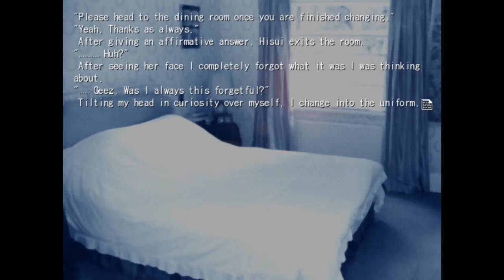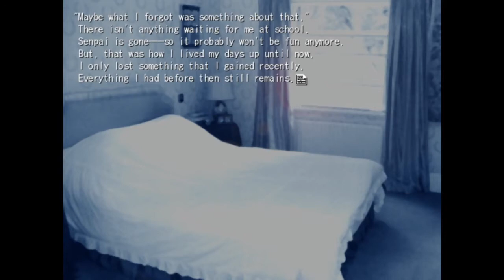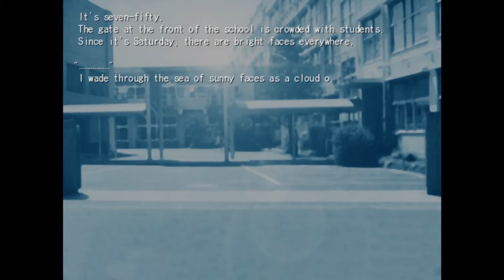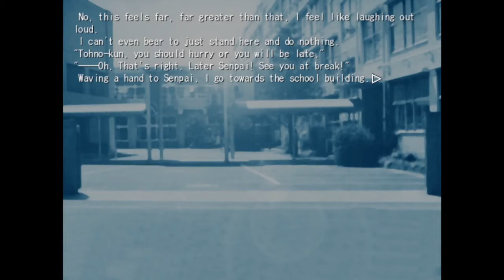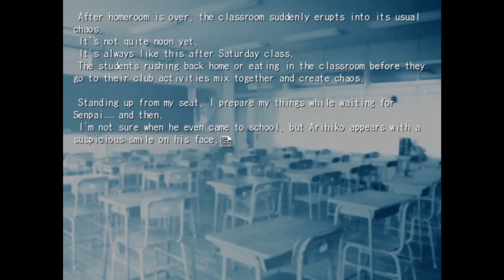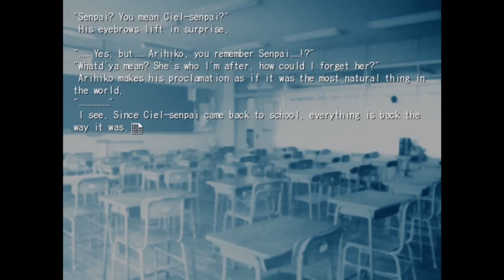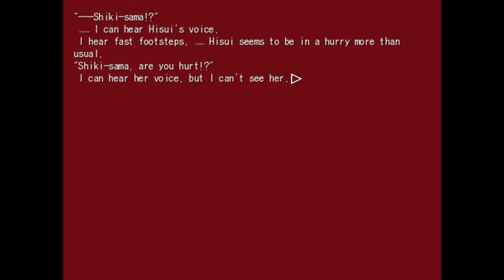Tsukihime Ciel Route ep. 27